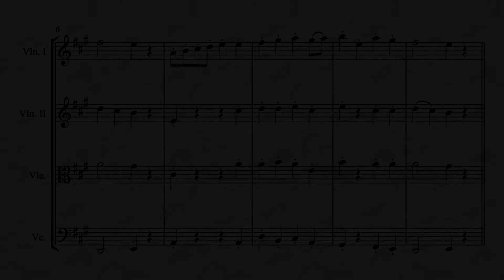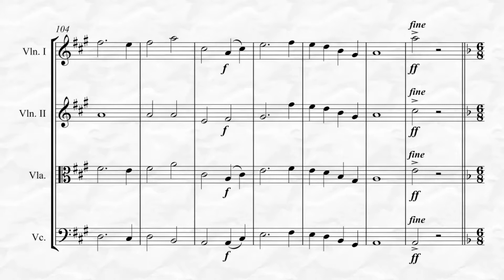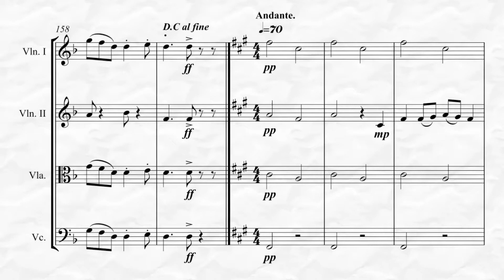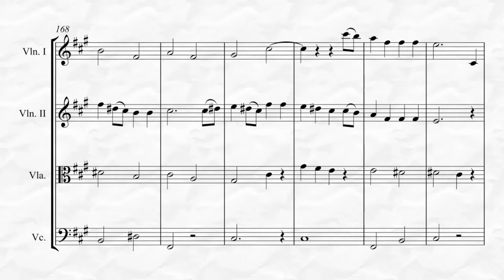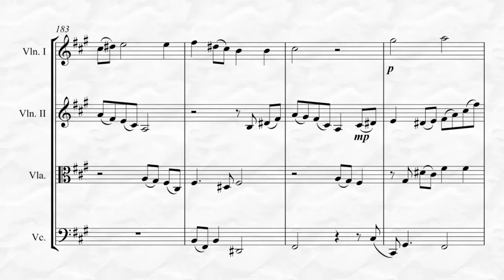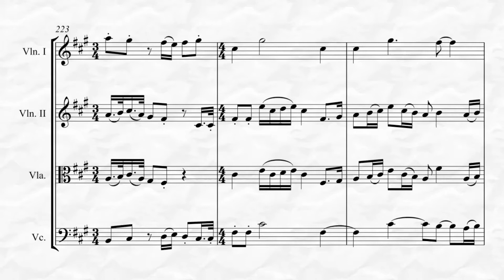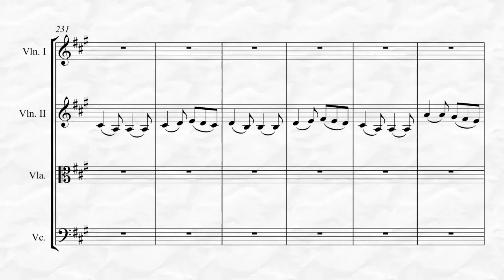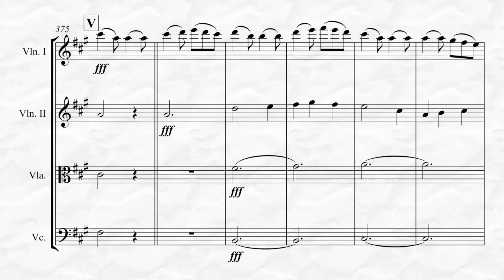Holst - Second Suite for Military Band in F (for String Quartet)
This is the entire Second Suite for Military Band in F, Op. 28/b by Gustav Holst transcribed here for String Quartet by Kenneth Abeling. The four movements of the suite are: 1.March: Morris Dance, Swansea Town, Claudy Banks- II. Song Without Words - III. Song of the Blacksmith - IV. Fantasia on the "Dargason". This is an early advanced to advanced level transcription. Playing time: 11:15. To listen and view in its entirety and purchase please go